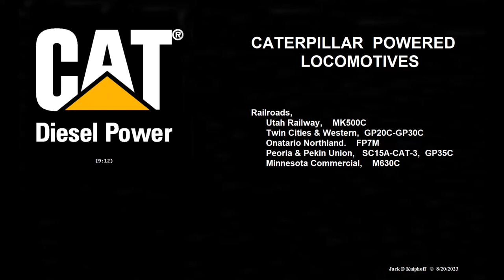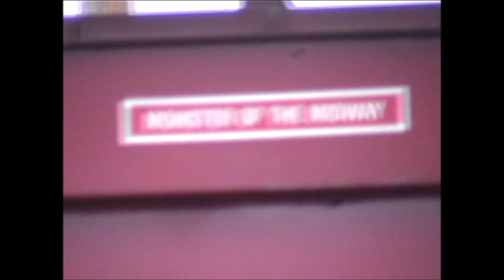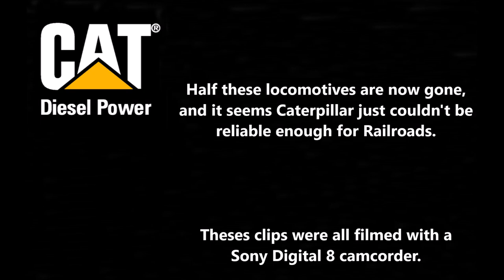CATERPILLAR POWERED LOCOMOTIVES, ONR, P&PU, TC&W, MNNC, UTAH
Half these locomotives are now gone, and it seems Caterpillar just couldn't be reliable enough for Railroads. Its a shame, because the sounds of the Utah's MK5000C, and Minnesota Commercial' M630CAT really sounded like brutes!

Locations were Swastika, Temagami, Ontario. Pekin, Creve Coeur, Illinois. St Paul, Minneapolis, Minnesota. Martin, Kyune, Utah.

Theses clips were all filmed with a Sony Digital 8 camcorder.

other video clips from
the 1970's up to today. God Bless

All my videos and images are Copyright
protected.

John 3:16